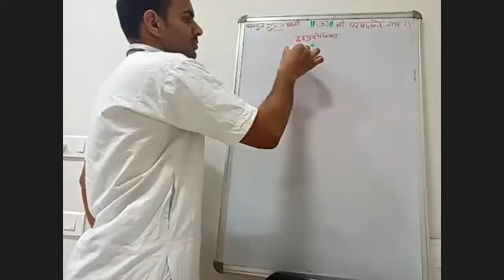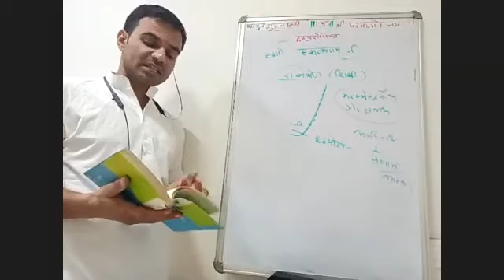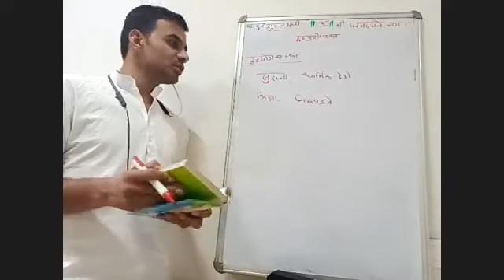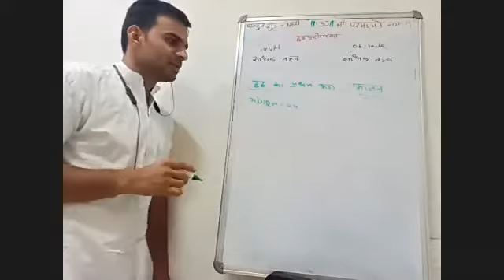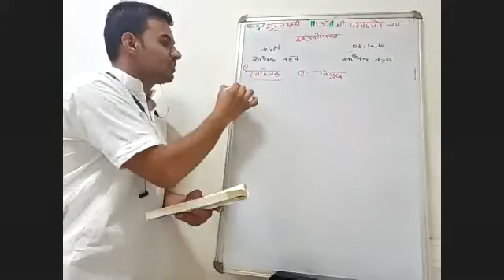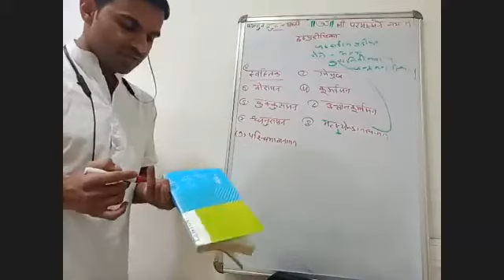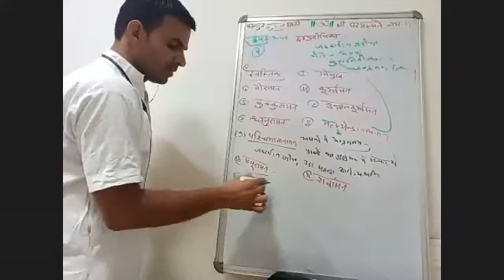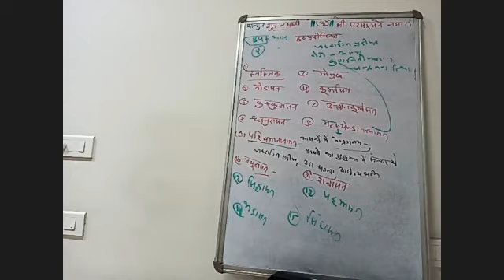हठयोग भाग- 2 हठ प्रदीपिका व्याख्यान-१